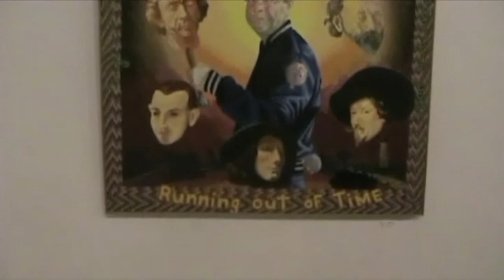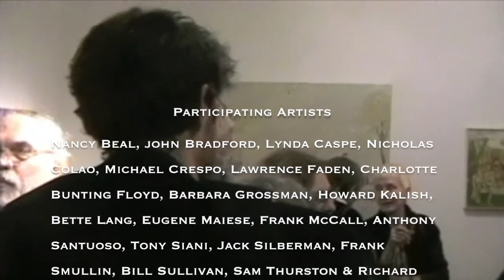Bowery Gallery Founding Members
November 8, 2014 celebrated the 45th anniversary of the founding of the Bowery Gallery. Founding members were honoured and their various creations displayed at the reception which took place at Westbeth Gallery in NYC